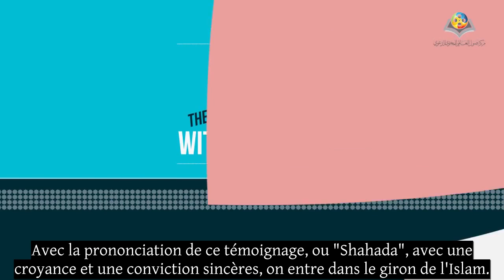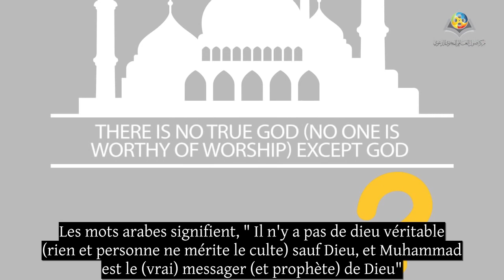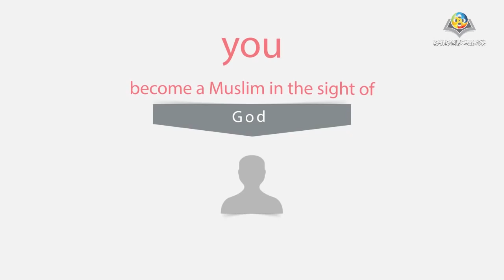Learn Islam, Five steps to becoming a Muslim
Comodo Studios works on producing short animation films, cartoon films, applications and games, and this film is produced by Comodo Studios